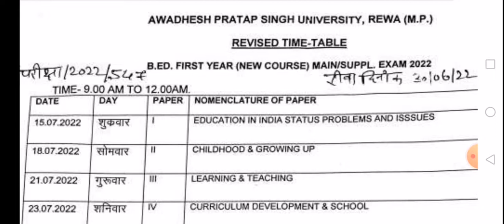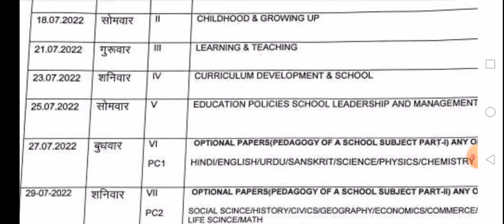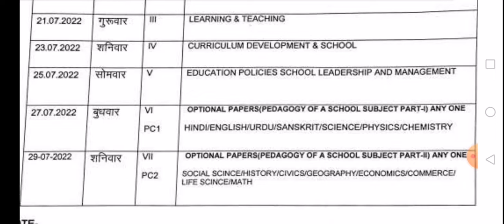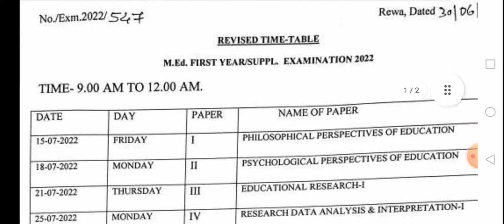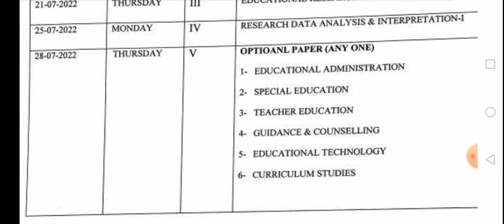apsu rewa BEd MEd revised time table july 2022 I रीवा यूनिवर्सिटी बीएड एमएड परीक्षा टाइम टेबल जारी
Awadhesh Pratap Singh University Rewa
BEd MEd Exam Time Table July 2022